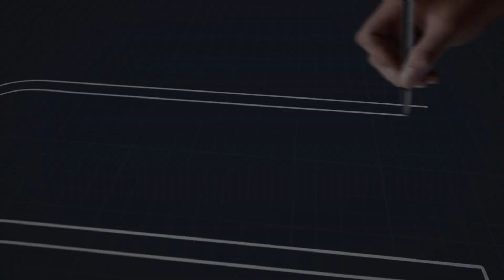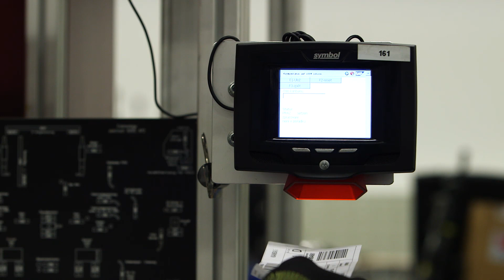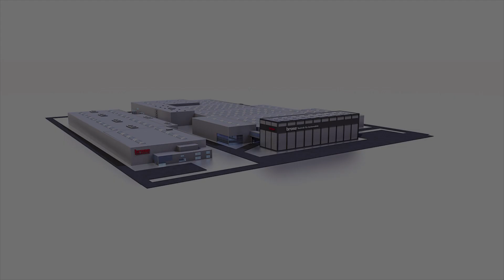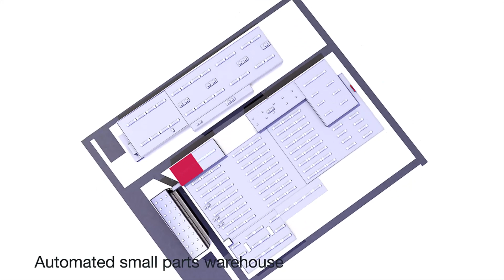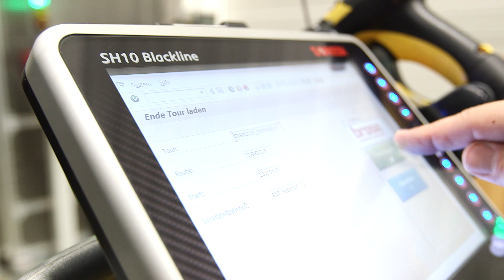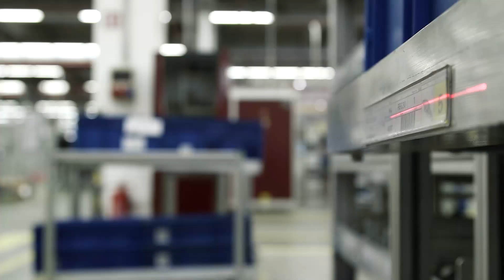Brose Ostrava, Czech Republic – first class performance requires powerful logistics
Ostrava is Brose’s largest production location. It produces seat structures, closure systems and electric motors and drives. Ostrava supplies over 30 car manufactures and automotive suppliers worldwide. Brose implemented a new and innovative logistics concept at its Ostrava location to expand its position as market leader and to remain competitive. This new concept sets global benchmarks for the future.